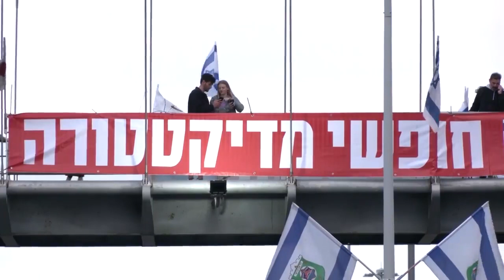17. Protestwoche gegen geplante Justizreform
In Israel hat es erneut Massenproteste gegen die Justizreform der Regierung von Premierminister Netanjahu gegeben. Nach der Sommerpause des israelischen Parlaments könnte es einen neuen Anlauf in der Knesset geben, die Reform durchzusetzen.